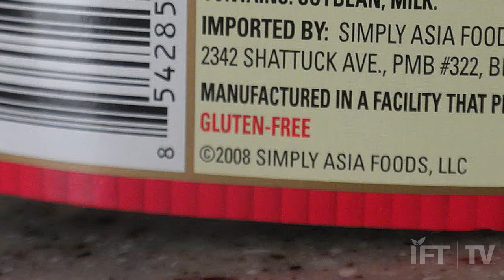Food Facts: Gluten Free Food Facts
Alice Bast of the National Foundation for Celiac Awareness and Victoria Centomani, a food science student at Dominican University who has celiac disease, discuss gluten-free foods.